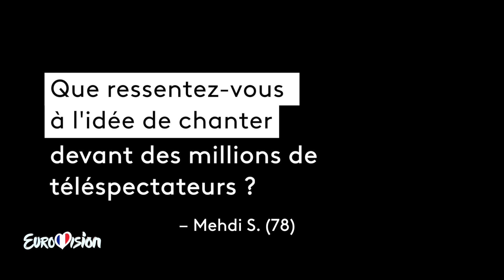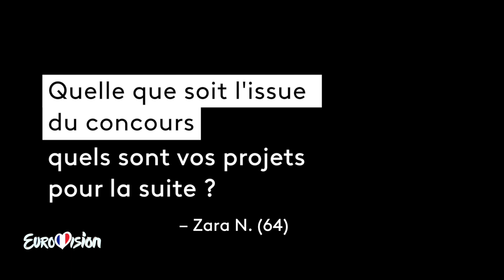Eurovision2022 – Alvan & Ahez répondent aux membres du Club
Découvrez les réponses du groupe Alvan & Ahez aux questions posées par les membres du Club !

Nos artistes bretons sont plus motivés que jamais, la veille de gravir les marches de la scène de l’Eurovision à Turin !

Suivez la finale de l’Eurovision 2022 demain, samedi 14 mai à partir de 21h10 en direct sur France 2.

Rejoignez la communauté des membres du Club France TV, c’est simple et gratuit

Découvrez des programmes inédits en avant-première et donnez votre avis, visitez les coulisses des émissions et rencontrez vos animateurs préférés, assistez en VIP à des événements culturels ou sportifs, remportez de nombreux cadeaux… Rejoignez la grande famille du ClubFTV !